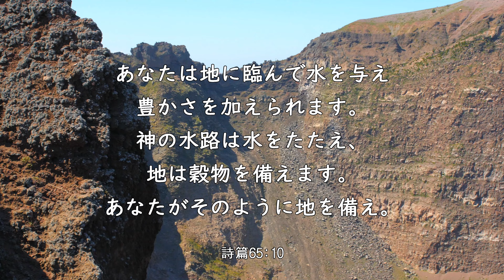【iway】 一日聖句 詩篇67：1-2